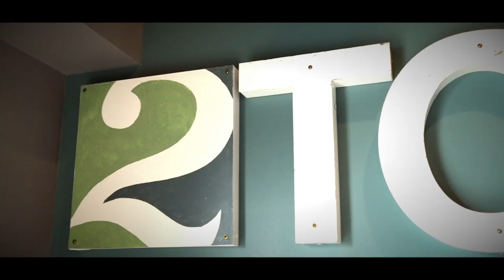Out Here at 2Toms Brewing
We had a fun time speaking with 2 Toms brewing on our podcast. This is a quick video of one of the best places to have a pint in Indiana.